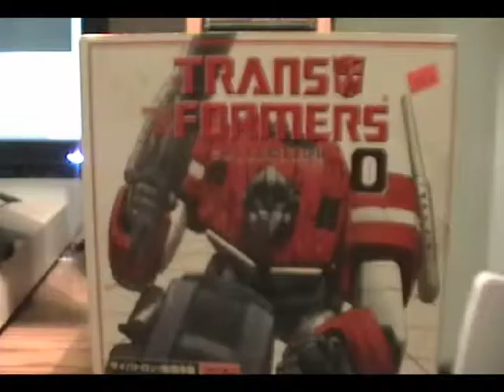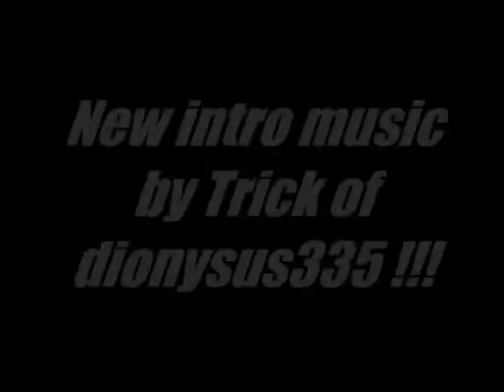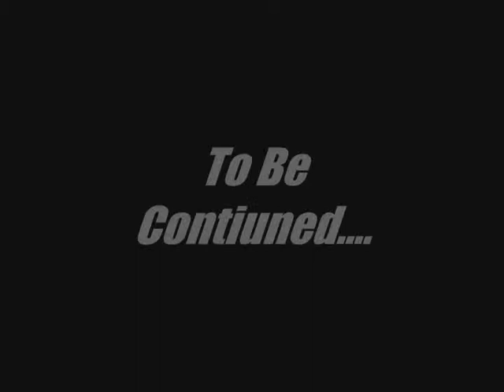Request'd Review : G1 Soundwave !!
What's up y'all this Byg B , on the 203th video , I'm doing my 1st Request'd review , I'm doing none other than G1 decepticon Communcation Officer hisself : Soundwave !!! He was request'd by V-decepticon ) , please check his channel !!!